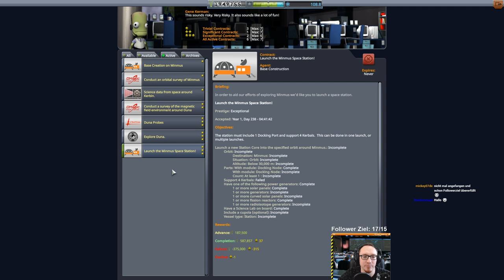KSP 1.2 Hard Kore Kolonization - #104 Die Minmus Space Station!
Die Besiedlung von Minmus beginnt mit der Minmus Space Station!